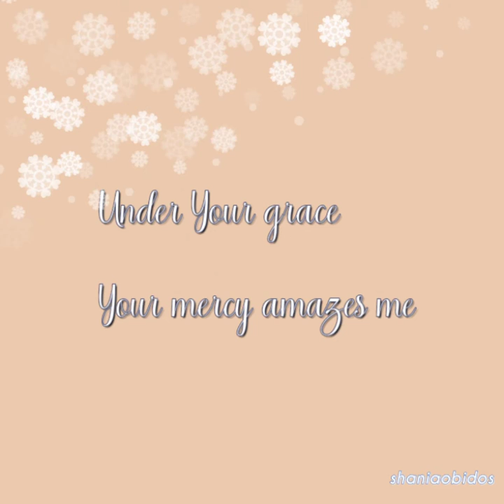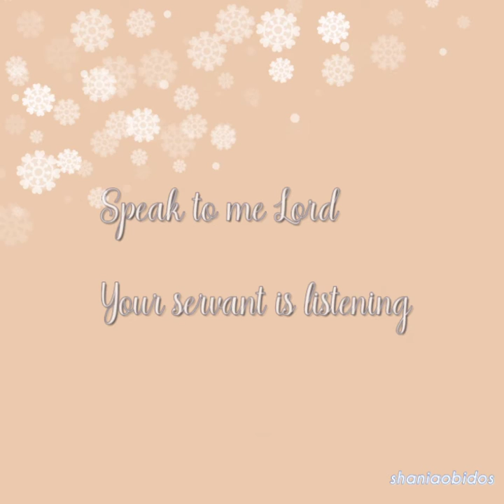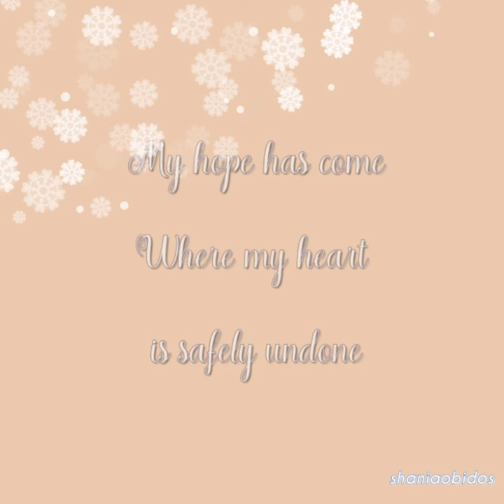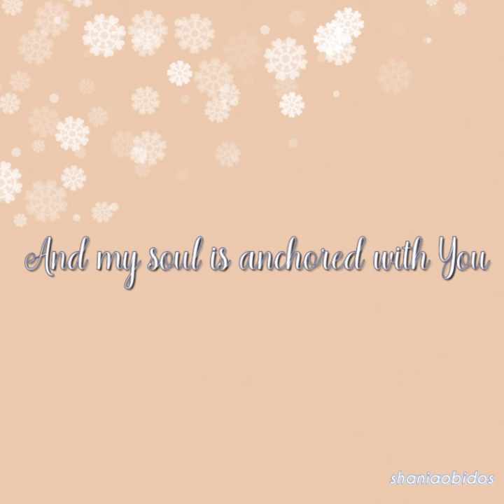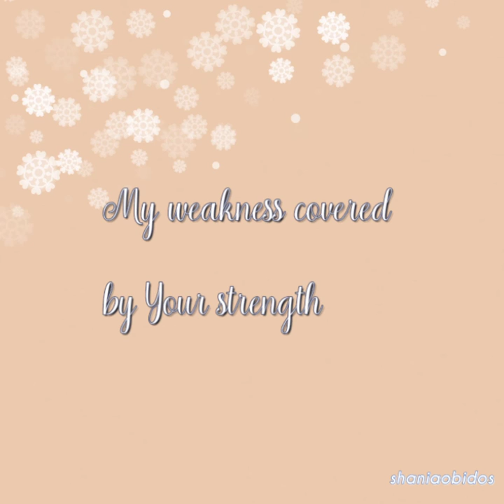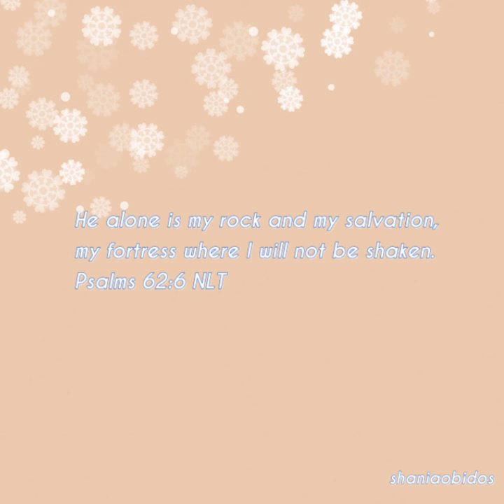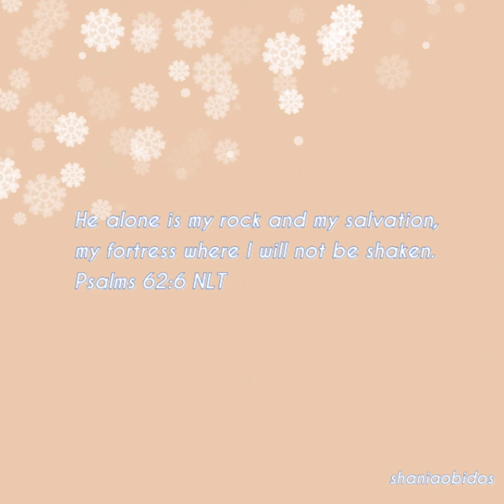Safe by Victory Worship cover (with lyrics)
We are indeed safe because of God's grace and mercy. He speaks in our hearts. We shall worship in spirit and in truth. ♡